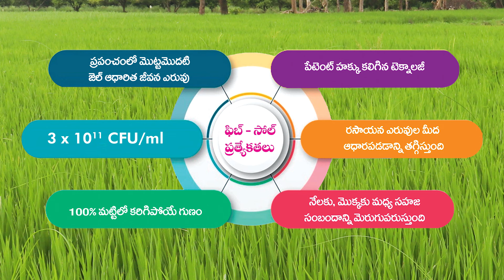వరిలో అధిక పిలకలు పొందడం కోసం "ఫిబ్-సోల్" టెక్నాలజీస్ వారి "ప్యాడి స్పెషల్"paddyfarming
A revolutionary and first ever gel-based Bio-fertilizer with highest cell count of 10^11/ml (Ten thousand crore bacteria in one ml). An ICAR Pusa-Krishi incubated product and developed under IIT-Chennai incubation center.Paddy farmer witnessing very good results with FIB-SOL application